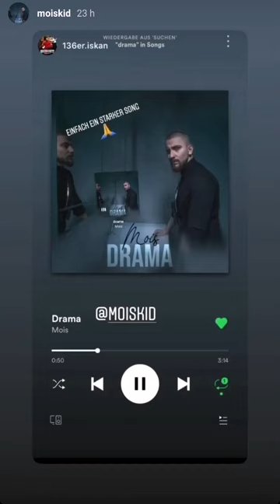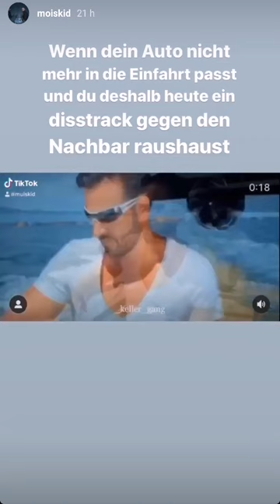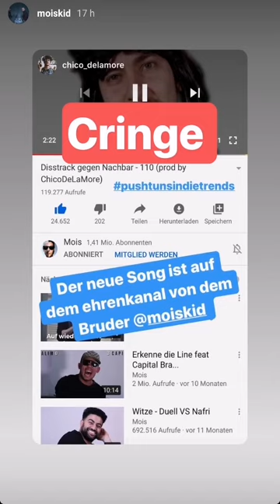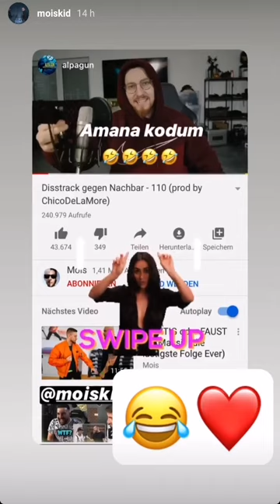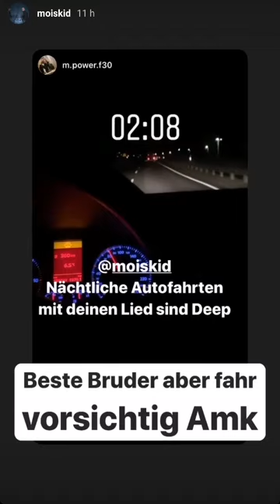Roomtour mit Challenge von Niko! - Mois Instagram 23.02.20